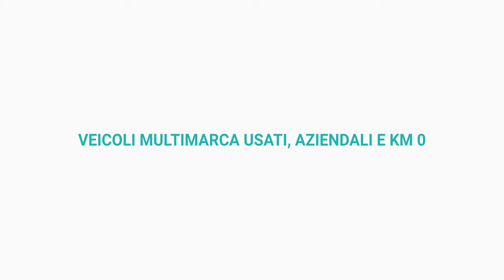Spoticar Bergamo - L'auto che stai cercando la trovi da noi!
🚗Spoticar Bergamo è una delle migliori realtà nel mondo dei veicoli USATI - KM 0 - AZIENDALI multibrand. Abbiamo a disposizione un ampio parco auto di vetture in PRONTA CONSEGNA. Ci trovate in via zanica 58/h Bergamo